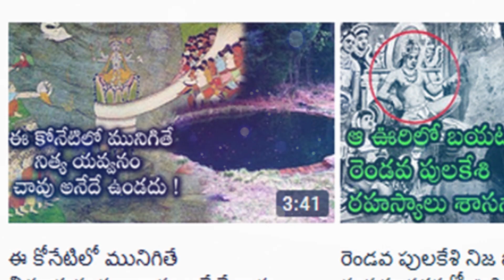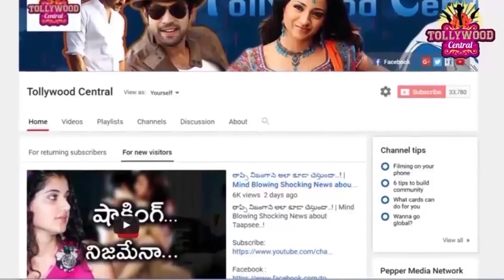లొకేషన్ లో అందరు చూస్తుండగా హీరో నాని తో గొడవపడి వెళ్లిపోయిన సాయిపల్లవి కారణాలు!| Sai Pallavi | Nani